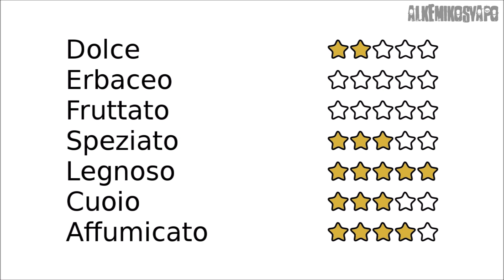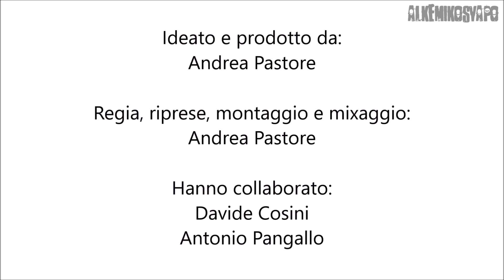#009 Conosciamo i tabacchi - Il Kentucky (Estratti di tabacco per lo svapo)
[Video del 28 ottobre 2018 rieditato nel rispetto delle norme sul copyright musicale]

Prosegue la rubrica "Conosciamo i tabacchi", la rubrica che vi accompagna in un viaggio intorno al mondo per conoscere i tabacchi da cui si possono ottenere aromi per lo svapo.

Oggi, parliamo di Kentucky, un tabacco complesso, affumicato e speziato, ottimo compagno di svapata ed efficace sostituto del fumo.